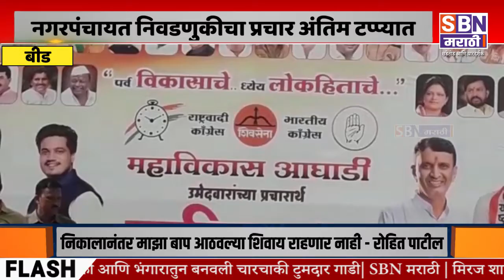Dhananjay Munde | तुमचा 32 हजार मतांनी पराभव केला ही आमची औकात: धनंजय मुंडे Beed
बीड नगरपंचायत निवडणुकीचा प्रचार अंतिम टप्प्यात, प्रचाराच्या सांगता सभेत धनंजय मुंडेंची पंकजा मुंडेंवर तुफान टोलेबाजी.@